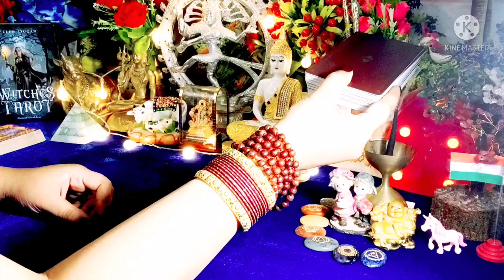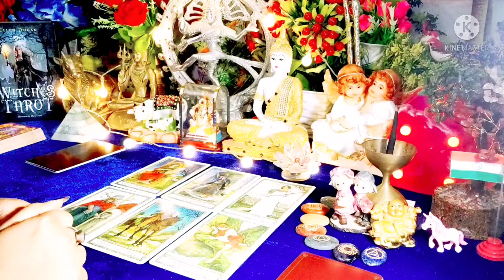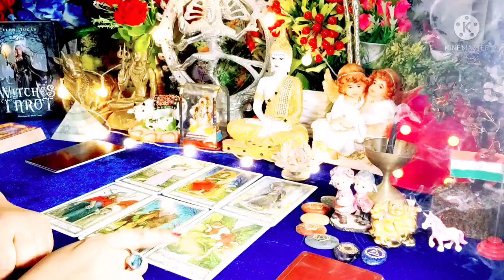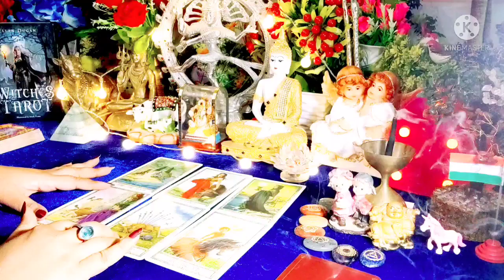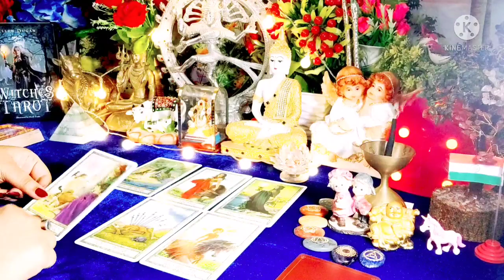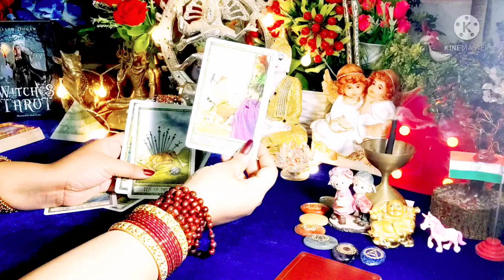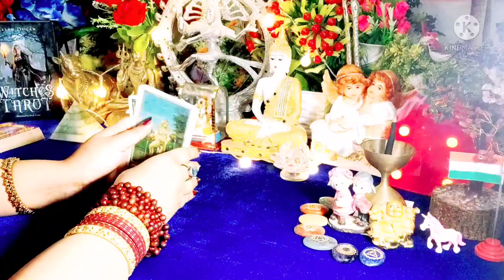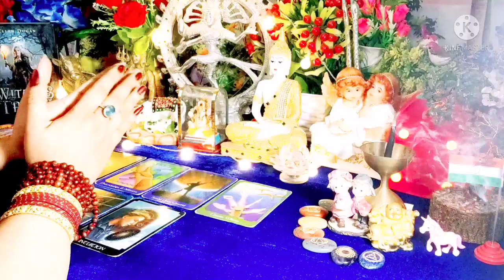Kya Hai Aap Dono Ke Dil Me ❤ Pyaar Yaa Gussa 🤔🤨 All Signs Collective Timeless Tarot 🌈